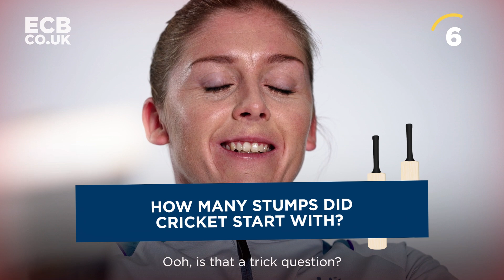🏏 🔥 Feel Those Arms BURNING? | Heather Knight Takes On The Bat Lift Challenge | England Cricket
This is a work out for body and mind! Heather Knight is first to take on the gruelling challenge of The Bat Lift. Answer as many questions as possible until the bat drops...